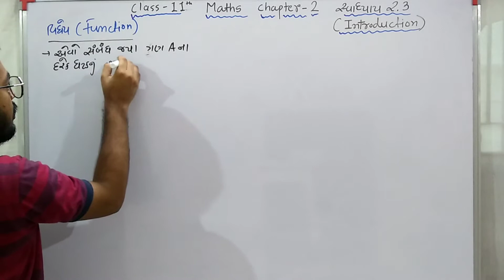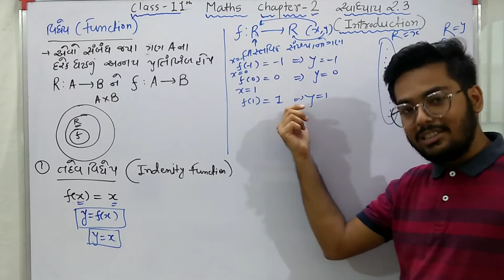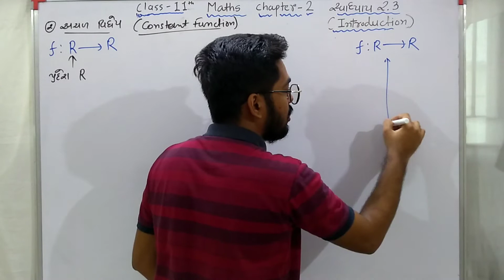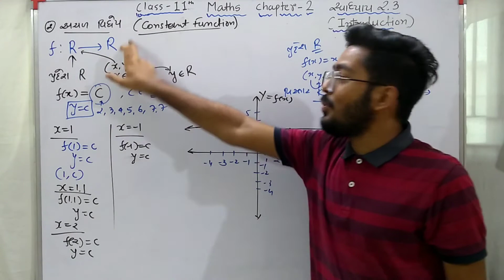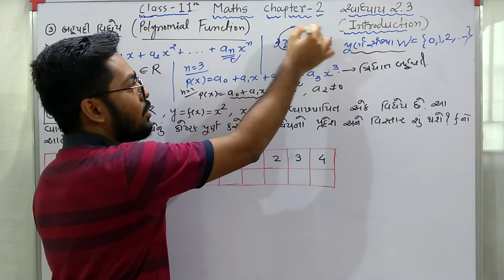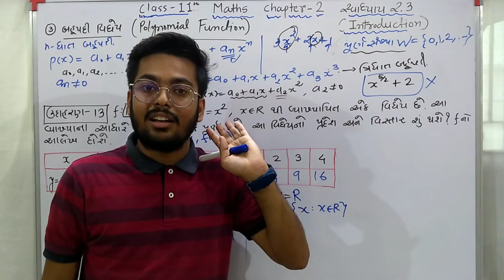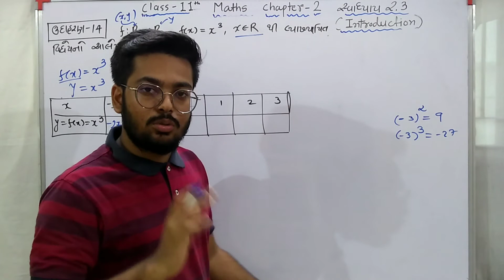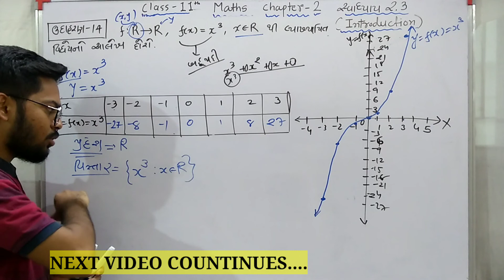Std 11th maths ch 2 ઉદા-13,14 સ્વા 2.3 Introduction part 2|| અચળ વિધેય , તદેવ વિધેય, બહુપદી વિધેય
Std 11 maths chapter 2 ઉદાહરણ-13,14 ( સંબંઘ અને વિધેયો) || NCERT Book

હેલો friends 😃

     આજે આપડે 11th science નુ chapter 2 ચાલુ કરવાના છીએ તમને વિડિયો માં કઈ doubt હોય તો comments કરીને જરુર કેજો અમે ફ્રી ટાઈમ માં ફાસ્ટ reply કરીશુ તમને અમારા વિડિયો ગેમ તો લાઈક કરજો ને comment Karine tamaro review જરુર દેજો.

Std 11th maths chapter 2
Std 11th maths chapter 2 સંબંધ એને વિધેયો
11th science maths chapter 2
Std 11th maths ch 2 udaharan 13,14
Std 11th maths ch 2 uda 13,14
Std 11 maths chapter 2
Std 11th maths swadhyay 2.3 introduction video
Std 11th maths chapter 2 introduction
Gano na katraziya gunakara
Karteziye gunakar
Example 13,14
Class 11th maths ch 2
Full chapter 2 available
Maths ch 2 11th science
11th science maths ch 2

By
ANKIT GHEVARIYA

Std 11 maths ch 2 udaharan 13,14
Swadhyay 2.3 introduction video
What is cartezian product
Relation and function
Std 11th maths ch 2 relation and function
Sambandh ane vidheyao

Std 11th maths ch 2 udaharan 13
Std 11th maths ch 2 udaharan 14
Std 11 th maths chapter 2 uadaharan 14
Std 11th maths chapter 2 udaharn 13
Std 11 th maths chapter 2 udaharan 14
Std 11th maths chapter 2 udaharan 13
Class 11 maths ch 2 ex 2.3 introduction
Class 11 maths ch 2 swa 2.3 માહિતી
Std 11 maths ch 2 exercise 2.3
તદેવ વિધેય
અચલ વિધેય
બહુપદી વિધેય
ઉદા 13,14
Swaa 2.3 intro
Ex 2.3 introduction